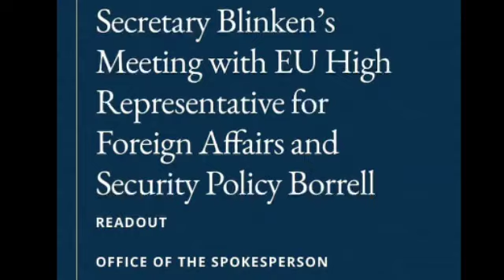ውክልና ሱዳን ኣብ ዞባ ቀርኒ ኣፍሪቃ ንትግራይ ከም ተወሳኺ ሰናይ ዕድል!